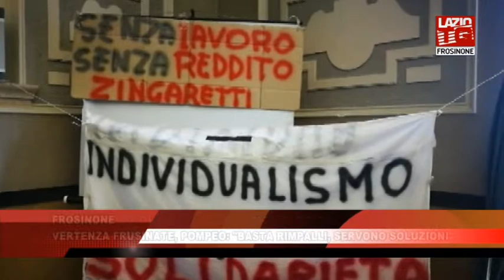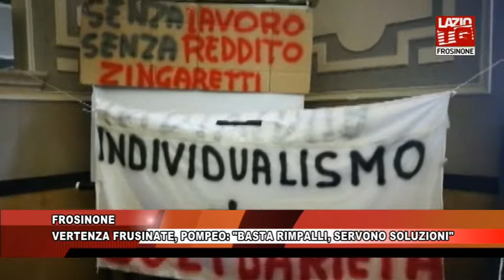FROSINONE VERTENZA FRUSINATE, POMPEO: "BASTA RIMPALLI, SERVONO SOLUZIONI"